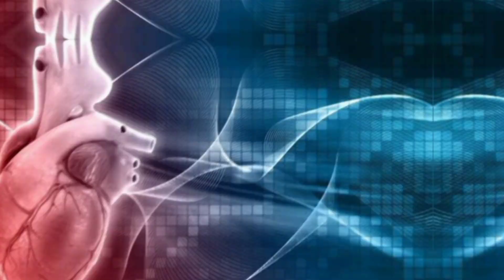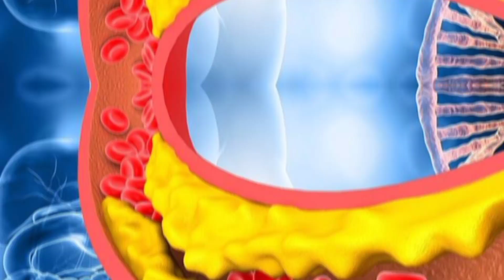सेब का जूस फायदे | Benefits of Drinking Apple Juice In Hindi